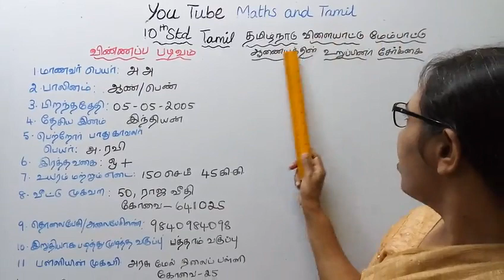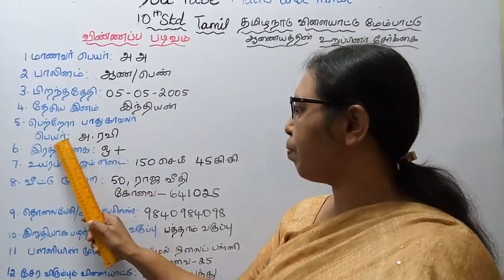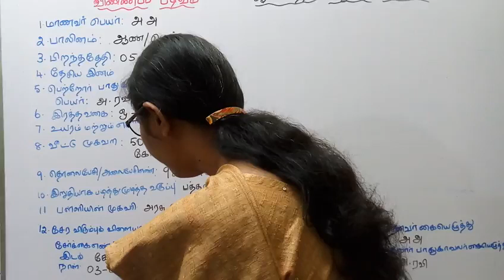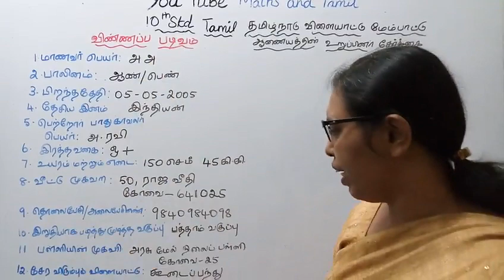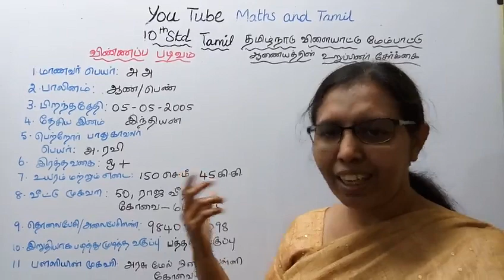10th std Tamil |vilaiyattu urupinarpadivam | How to fill the Sports membership form?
.Dear Students,
This video Tells about that T.N.Samacheer 10th std tamil
New Syllabus VILAIIYATU URUPINAR PADIVAM
How to fill the Application form for sports memembership?
This video help you to get good marks in Tamil.